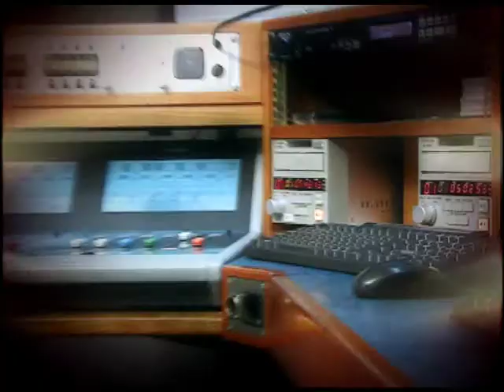RGB Art Productions LLC Showreel 09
R G B Art Production LLC is a Dubai based Video - Film Production Company. Our main business and
activities are in Indoor and outdoor  Video productions, Film production, Post production, 2d & 3D
Animation and also we have complete Sound Proof Studio facility for our production and for
rental purpose, etc.